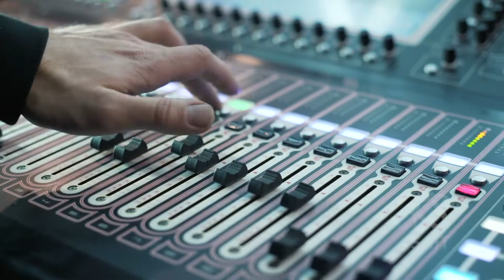Shape What’s Next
Flexible, industry-driven programs and courses to advance your career.